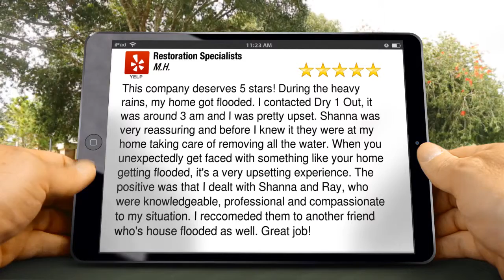Restoration Specialists San Jose - Exceptional 5 Star Review by M.H.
Restoration Specialists San Jose reviews

"This company deserves 5 stars! During the heavy rains, my home got flooded. I contacted Dry 1 Out, it was around 3 am and I was pretty upset. Shanna was very reassuring and before I knew it they were at my home taking care of removing all the water. When you unexpectedly get faced with something like your home getting flooded, it's a very upsetting experience. The positive was that I dealt with Shanna and Ray, who were knowledgeable, professional and compassionate to my situation. I recommended them to another friend who's house flooded as well. Great job!"